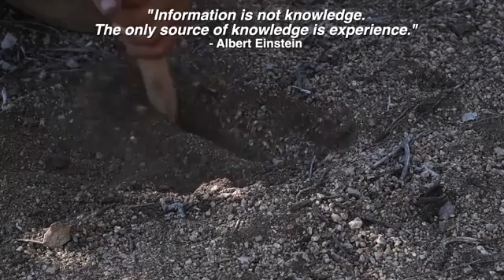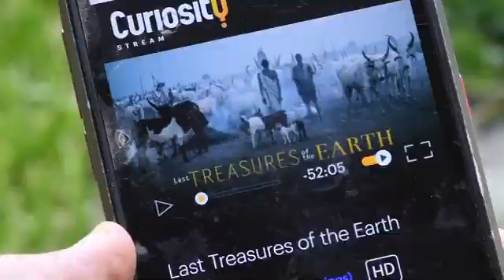making Adobe bricks for the new primitive hut,.......